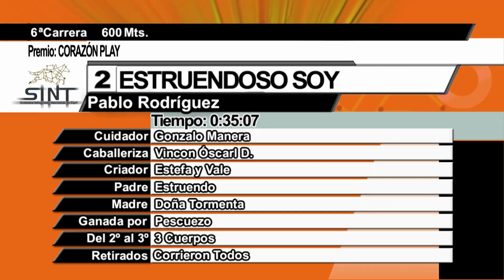SINT COLONIA - 240926 c06 - ESTRUENDOSO SOY